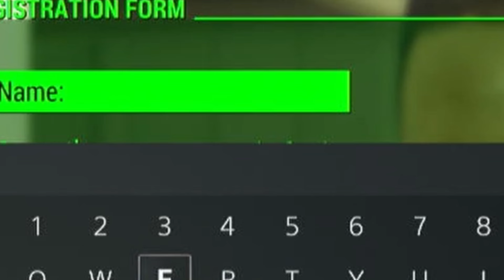First time playing Fallout THIS FINNA BE A BREEZE | Let's Play : Fallout 4 | Episode 1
Today we're jumping into :  Fallout 4

Hit yall with a clean like goal I hope ya'll enjoy next video we're back on dat Spider-mayne

~Eddie Productions